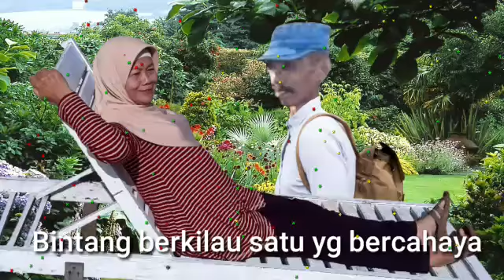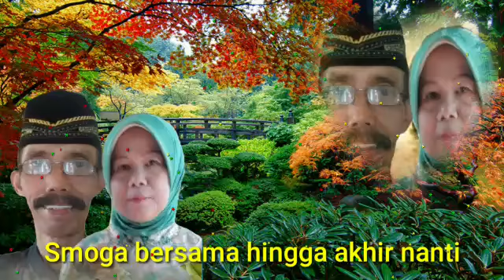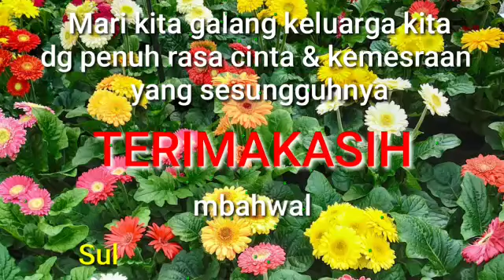Kebahagiaan suami-Istri sebagai contoh ketauladanan bagi keluarga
Penyanyi      : Agung & Fitri.

Video foto & musik slide ini awalnya saya buat utk konsumsi keluarga, tapi karena didalam syair & liriknya syarat dengan ketauladan yg penuh makna maka tidak ada salahnya jika video ini saya konsumsikan pada publik.
Menjadi suami-istri yg dilandasi dengan rasa cinta yg tulus harapannya adalah seumur hidup, saling memberi & saling menerima serta ada komunikasi timbal balik diantara keduanya.
Suami-Istri yg nantinya akan menjadi orang tua atau seorang bapak & Ibu dari putra-putrinya, maka harus bisa memberikan ketauladanan yg baik bagi anaknya.
Begitulah kira-kira makna yg terkandung dalam syair lagunya.
Dan video ini saya hiasi dg backgraund pemandangan yg menarik serta penampilan foto-foto yg menghiasi indahnya video & lagu.
Untuk lebih jelasnya mari kita tonton & cermati syair & lirik lagunya agar kita sama-sama termotivasi bagaimana menjadi suami-istri yg baik, hidup rukun tentram & damai selamanya.
Trims salam sehat & penuh semangat. Semoga banyak rejeki & bahagia bersama keluarga.